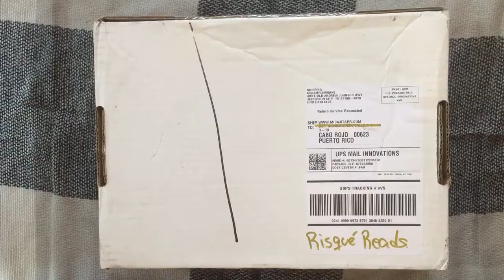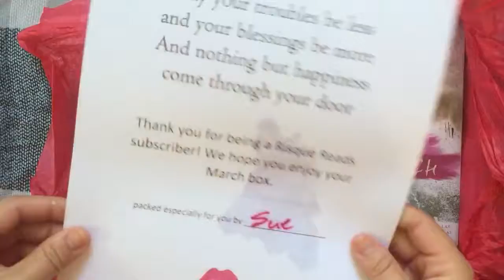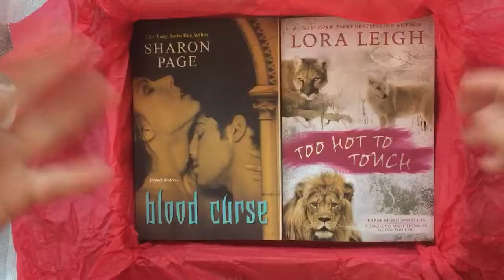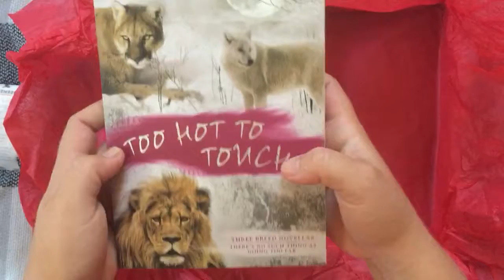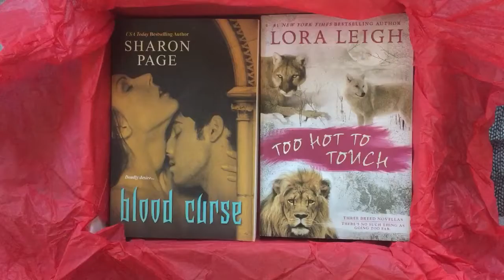Risqué Reads | Cajita de libros eróticos! | Segunda recibida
Mira el review completo de esta cajita con fotos en detalle en micajitapr.com:

FUN STUFF!